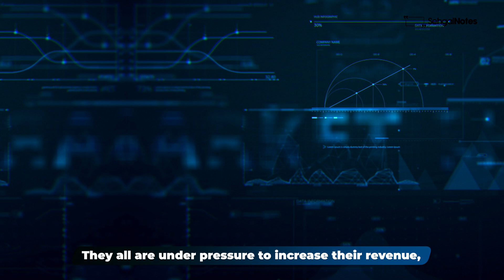AI and Super Apps: What’s Really Happening?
Explore the rise of super apps like Amazon and Ola, where companies are merging multiple services into a single platform to cater to consumer needs. With the power of AI, these apps are evolving to predict user behavior, adding new features based on patterns and preferences. Learn how mobile wallets and localized payment solutions are shaping the super app landscape, especially in India, and what the future holds for the next phase of tech innovation.